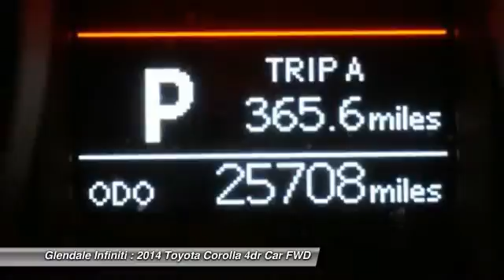2014 Toyota Corolla G20541A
2014 TOYOTA COROLLA Glendale, CA
Stock# G20541A

Glendale Infiniti
812 S. Brand

Check out this 2014 Toyota Corolla . It has a Automatic transmission and a Regular Unleaded I-4 1.8 L/110 engine. This Corolla features the following options: Window Grid Antenna, Urethane Gear Shift Knob, Trunk Rear Cargo Access, Trip computer, Torsion beam rear suspension w/coil springs, Strut Front Suspension w/Coil Springs, Steel Spare Wheel, Side Impact Beams, Seats w/Cloth Back Material, and Remote Releases -Inc: Mechanical Trunk/Hatch and Mechanical Fuel. Stop by and visit us at Glendale Infiniti, 812 S. Brand, Glendale, CA 91204.